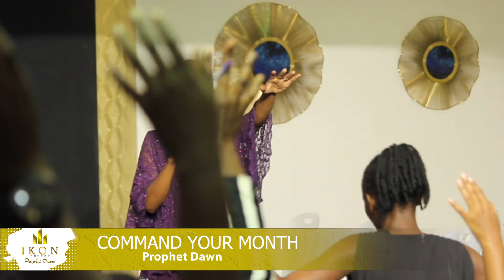Command your month~1